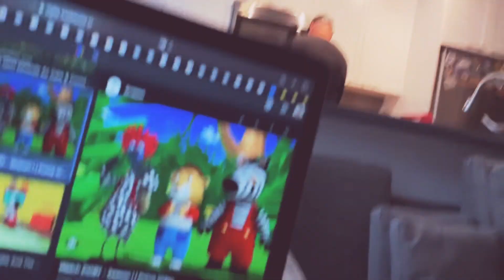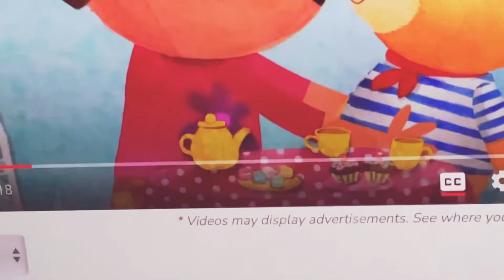I’m going out Zigby super simple songs for kids